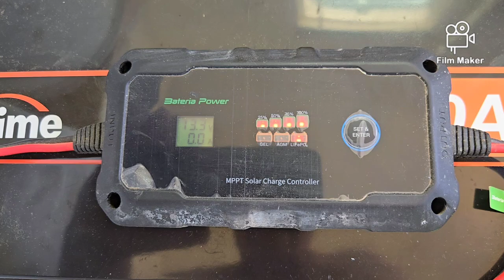Balancing And Syncing Li Time Batteries, June 18, 2024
Syncing the BMS's and equalizing the LiFePO4's in preparation for installation and switch over.  Also,  some wild animals on the homestead today.